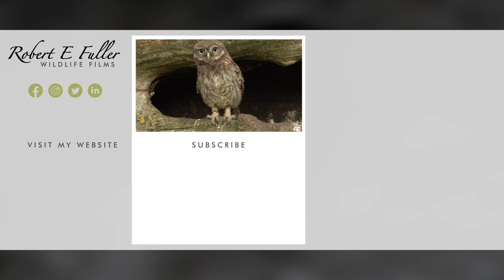Even Owls Get Creepy Visitors at Halloween 🎃🕷🕸🐌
Look out for creepy crawlies this Halloween!
This barn owl is struggling to shake off a slug. It probably picked it up whilst hunting in wet grass, but now the creepy creature won't let go!